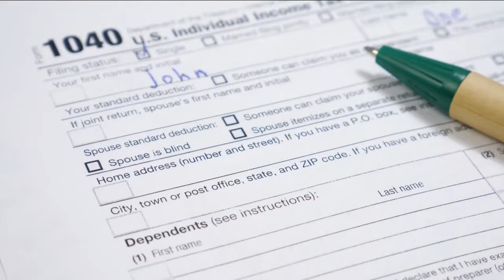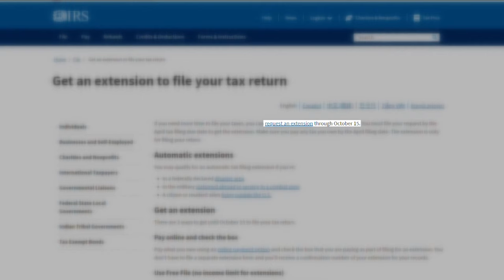Tax day is on the way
You may notice some changes this year when you file your income tax returns. They could affect what you owe, and if you will or will not get a refund.